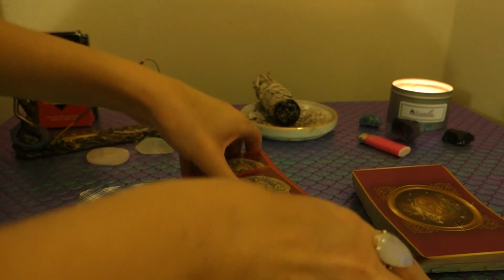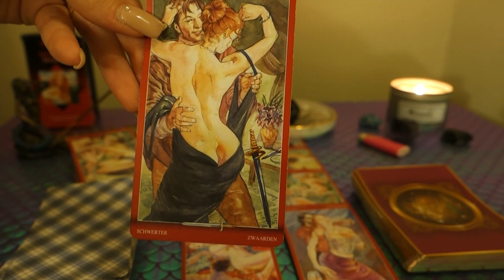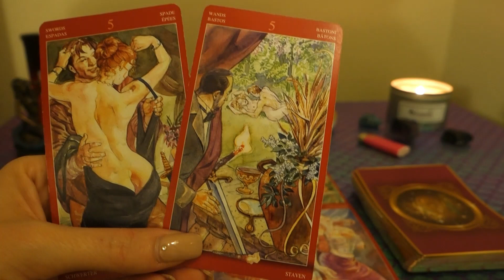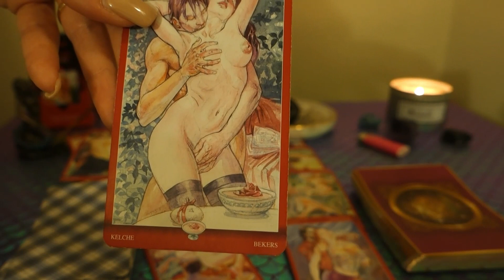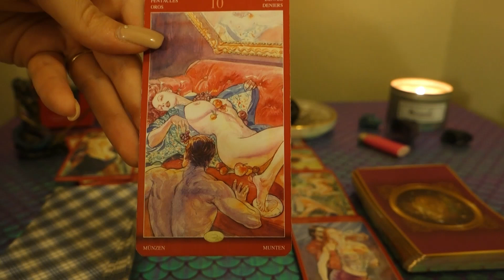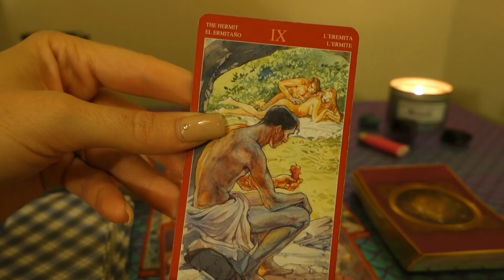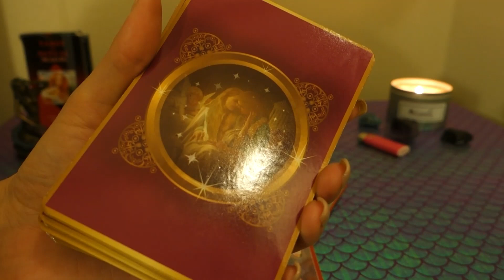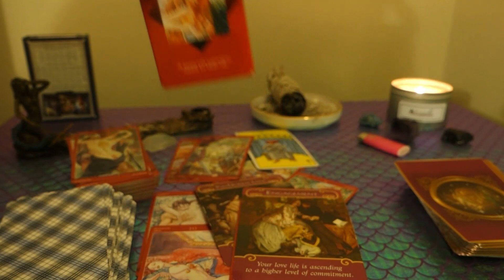AQUARIUS: They Want To Have Their Cake And Eat It Too!! (Excuse Me?!) GLR July 16th - 31st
This is a general love reading for the Sun, Moon, Rising, and/or Venus sign of Aquarius! Cross-watchers are welcome as well!

To book a personal reading with me, please visit my

Want to win the Tarot of Sexual Magic Deck that I was using? Check out my community post to see how you can win a deck:

1. Commenting on any of my YouTube videos with a mermaid, unicorn, or heart emoji

2. Following one of my Instagrams (following each Instagram counts as a separate entry) and liking and/or commenting on any picture using any of the emojis listed above You can find my Instagrams at the following links:

A winner will be selected at the end of each. One person will be selected for a free reading. If selected, I will privately message you either on Youtube or Instagram to provide the necessary details.

Tarot/Oracle Decks Used:
The Rider Tarot Deck
Tarot of Sexual Magic (English and Spanish Edition)
The Romance Angels Oracle Deck